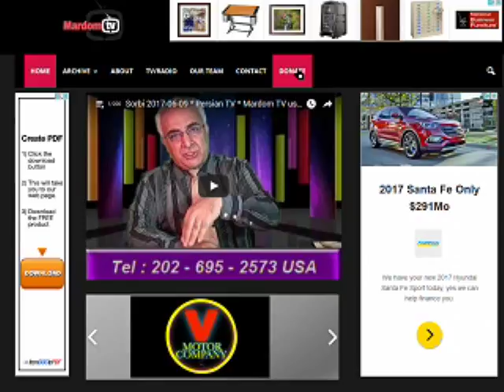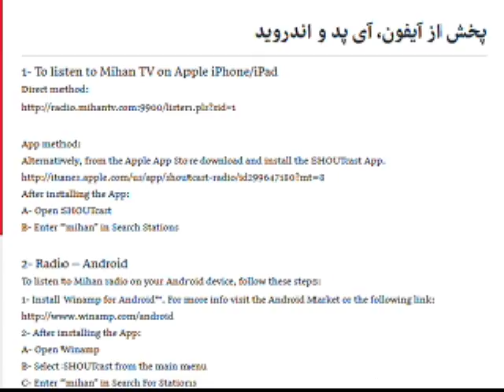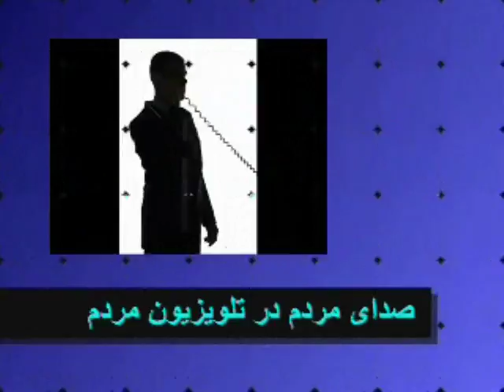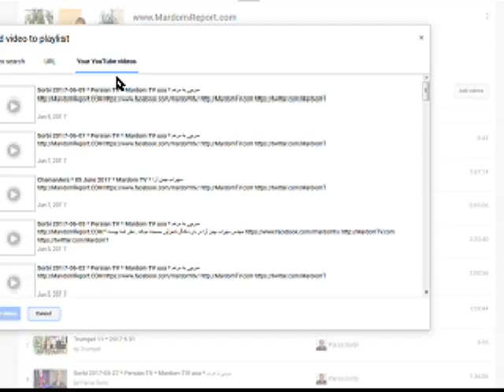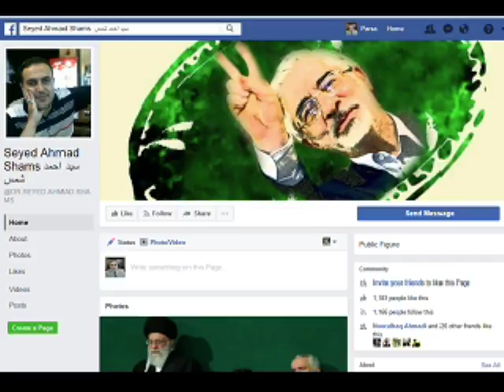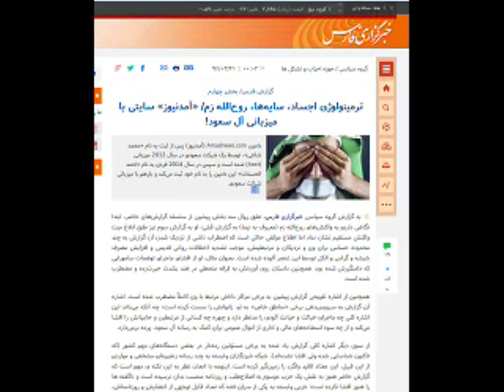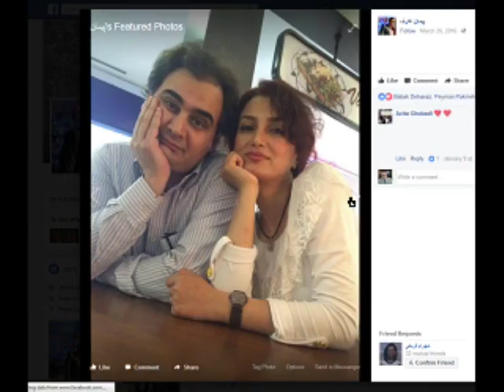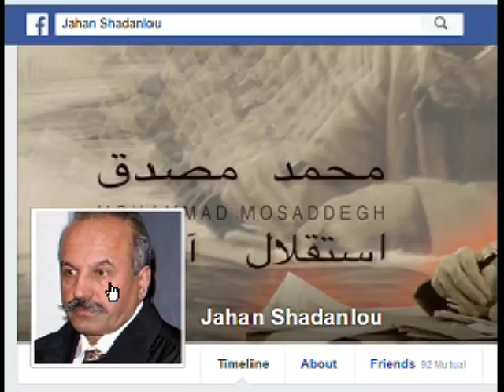Sorbi 2017-06-12 * Persian TV * Mardom TV usa * ​سربی با مردم ​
افشاگری  جهانگیر شادانلو در مورد اقای پیمان عارف , چرا شما را از ترکیه  اخراج کردند